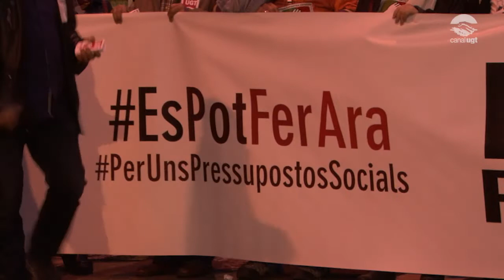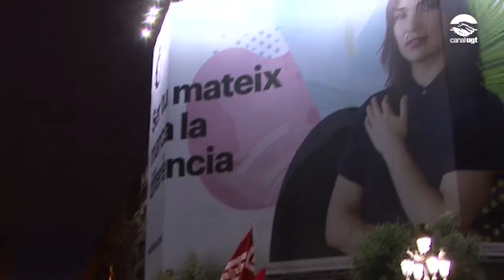Manifestació per uns pressupostos socials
La UGT i CCOO de Catalunya van convocar el passat dissabte, juntament amb altres entitats socials, una manifestació a Barcelona  per exigir a la Generalitat uns pressupostos socials, que responguin als veritables problemes dels ciutadans i ciutadanes.